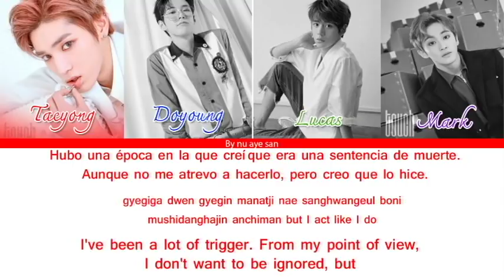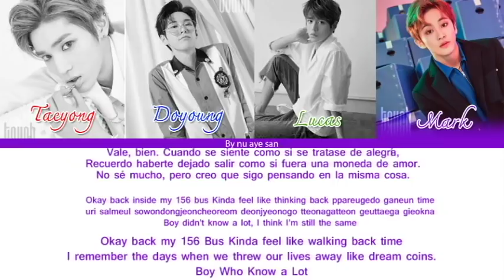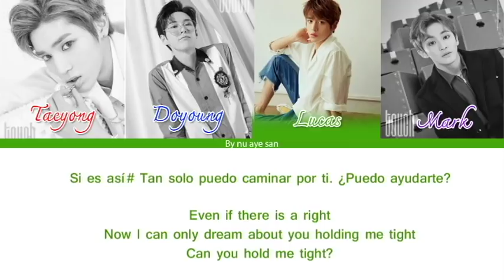NCT - "YESTODAY" (Color Coded Lyrics) (Sub Español+Rom+Eng)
Artist - NCT
Title  - yestoday

NCT Yestoday extended ver sub Español

NCT Yestoday extended ver lyrics

NCT Yestoday extended ver color coded lyrics

NCT Yestoday extended ver eng lyrics

NCT Yestoday extended ver  stopaudio

NCT Yestoday extended ver  live

NCT Yestoday extended ver concert

NCT Yestoday extended ver  music video

NCT Yestoday extended ver  mv

NCT Yestoday extended ver  showcase

NCT Yestoday extended ver teaser

NCT Yestoday extended ver Nightcover